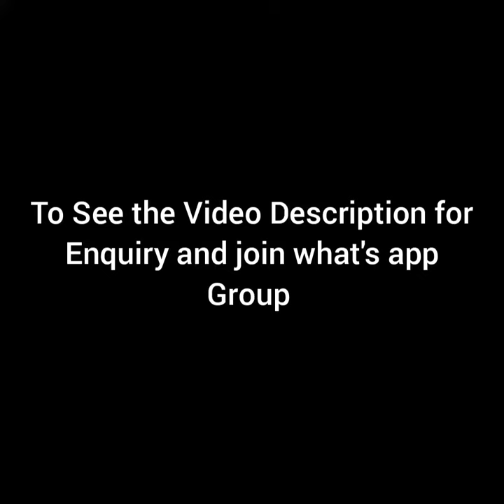Soft Tie and dye Arani Silk saree with Matching Brocade Blouse||Pranavee Collections